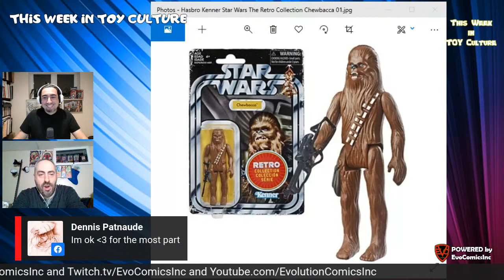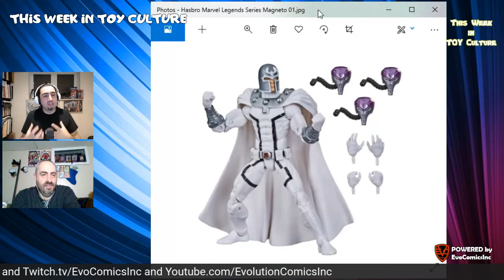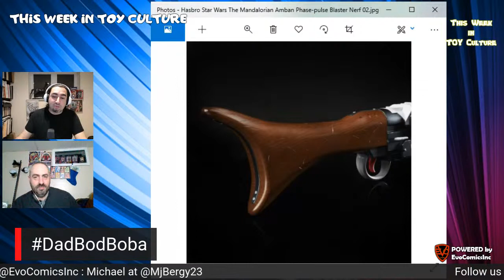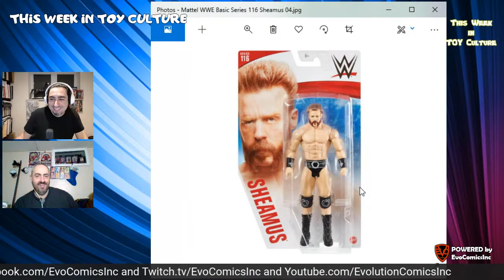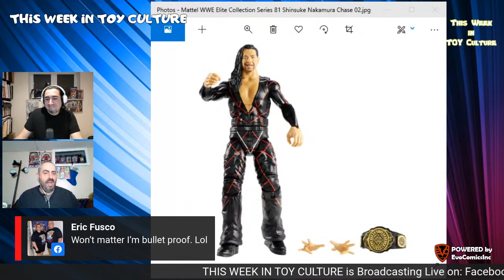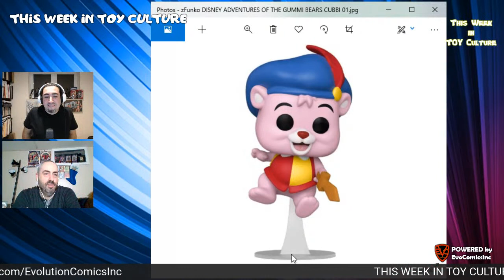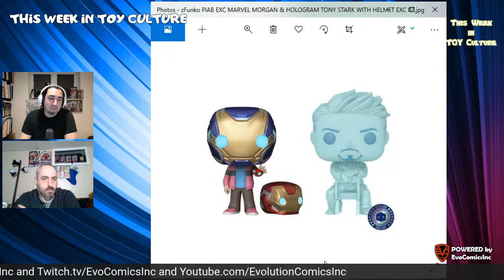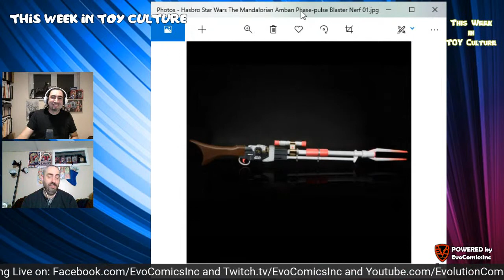This Week In Toy Culture - December 8th, 2020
Hosted by @ArashEvo and @MJBergy23 .

Live Every Tuesday at 8pm EST.
Broadcasting Live on:
Facebook.com/EvoComicsInc and
Twitch.tv/EvoComicsInc and
Youtube.com/EvolutionComicsInc
and on all Toy related groups.

Join us as we talk about BackInStock , StarWars , Xmen , Wolverine , Mageto , Cyclops , JeanGrey , DarthVader , Hasbro , Starwars , Ahsoka , Marvel , WWE , Mattel , MachoMan , RicFlair , and of course your favorite FunkoPop . So tune in tonight at 8pm EST to get all of that and more.